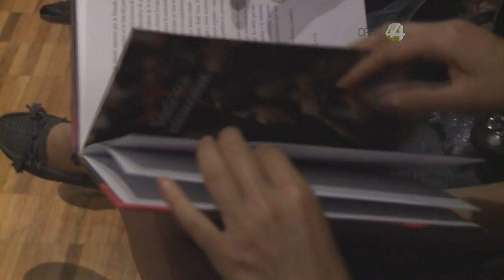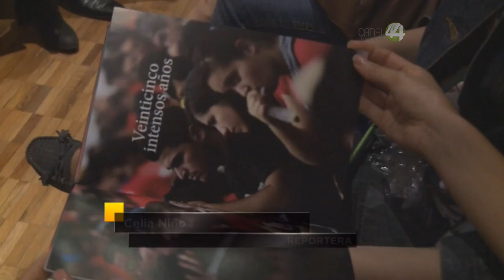Señal Informativa: FEU celebra 25 años de su fundación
Cumple 25 años la Federación de Estudiantes de Guadalajara. Fue calificada por el rector General, Tonatiuh Bravo como una organización comprometida con la mejora académica.